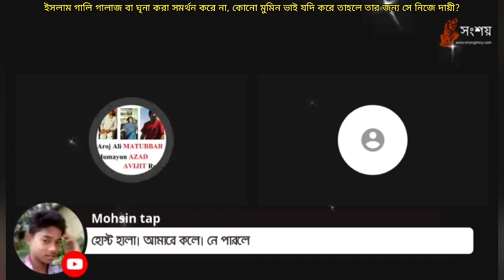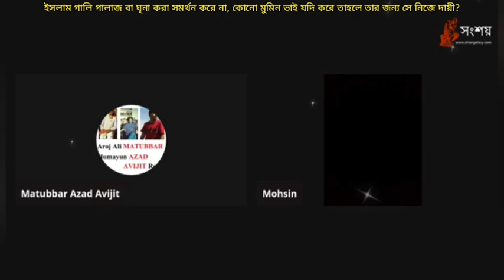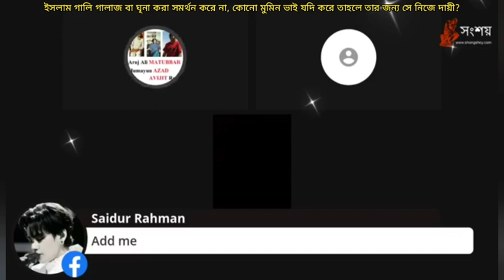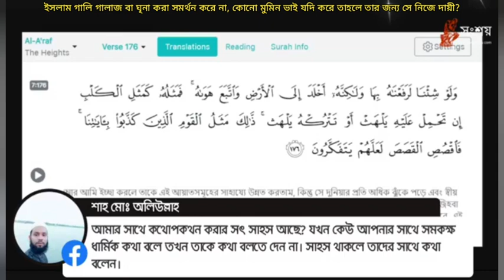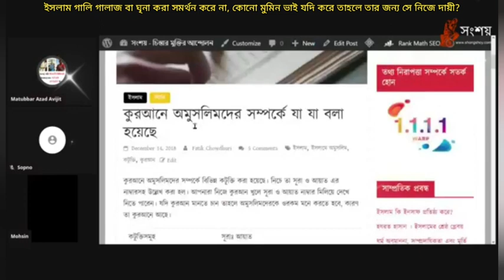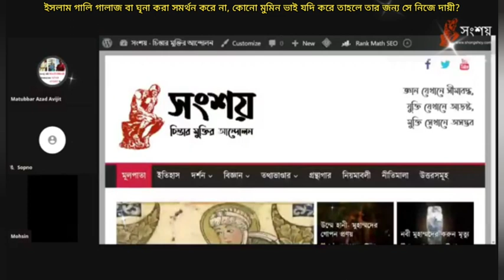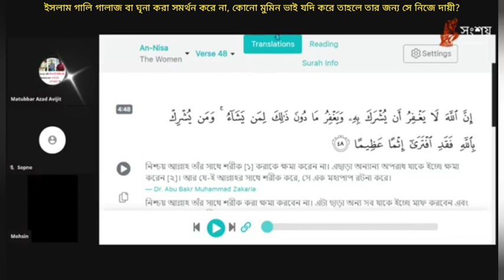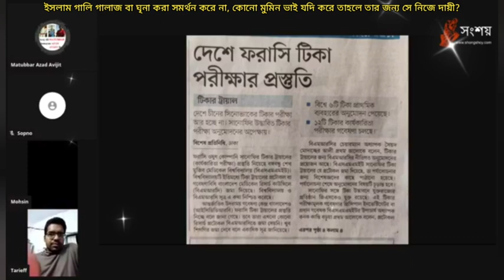ইসলাম গালি গালাজ বা কাওকে ঘৃনা করা শেখায় না, কোনো মুমিন ভাই যদি করে তাহলে সে নিজে দায়ী?